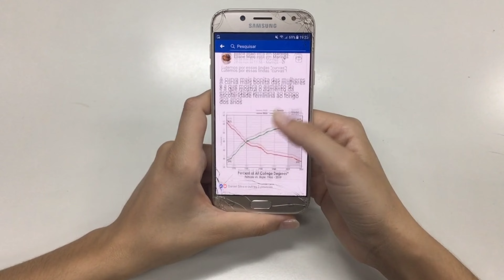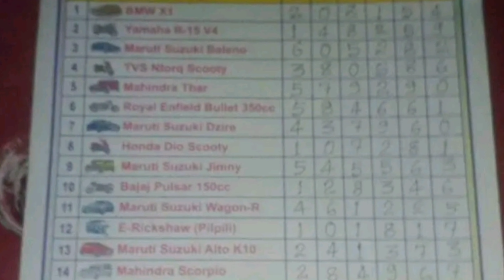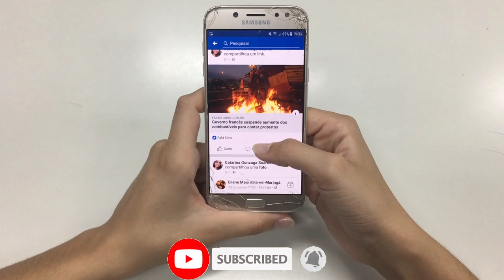Udalguri Lottery Khela, Udalguri Lottery 2024, Udalguri Lottery Result, Ambagaon Lottery Result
Quiery Solved:
udalguri lottery result
udalguri lottery khela
udalguri lottery khela result
udalguri lottery khela live
udalguri lottery
udalguri lottery khel
udalguri lottery result 2024
ambagaon lottery khela
udalguri lottery khela 2024
ambagaon lottery result
udalguri lottery live
ambagaon lottery live
udalguri lottery result today
udalguri
ambagaon udalguri lottery khela result
ambagaon lottery
ambagaon lottery khela result
west assam
west assam lottery live
lottery